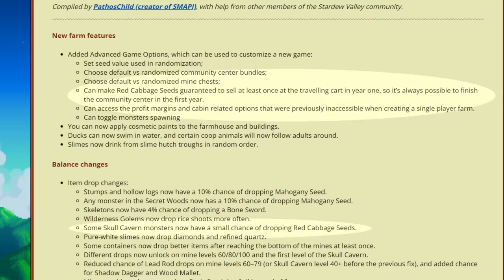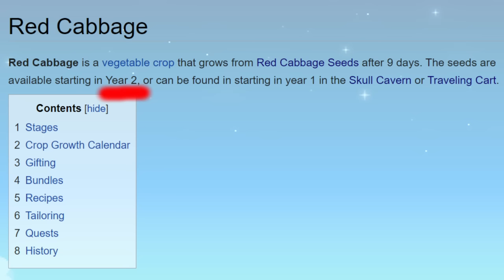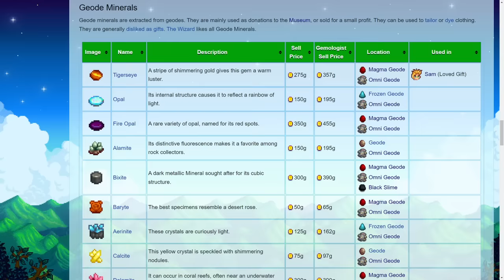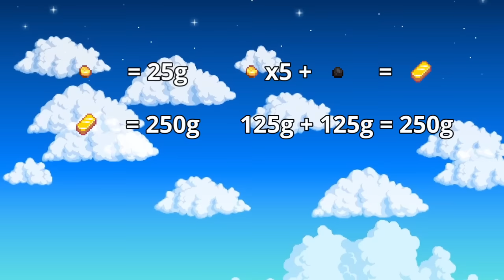How I Completed the ENTIRE Community Center in the First Summer.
Once upon a time I did a run to complete the Community Center as early as I possibly could.  This is that run.

Big shoutout to Raistlin.  We had numerous brainstorming sessions working out seed requirements and timings of various milestones.

Seed: -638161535 (same results if using 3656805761)
To use this yourself on 1.5 and above, enter 3 in the seed box, then paste in 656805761

FAQ:
Q: Why is this on 1.4?
A: Because 1.5 wasn't out when I started the run.  1.5 got released partway into the run, but I kept going on 1.4 to keep the run on the same version.

Q: Would 1.5 be easier?
A: YES!  Red Cabbage Seeds are a lot easier to find on 1.5.

Q: Could you do this earlier on a single on 1.5 if you remix the bundles?
A: Theoretically yes.  However no seed exists that give you the needed remixed bundles AND contains all you need from the cart in time.

Q: What about dynamic seeds?
A: Ah, dynamic seeds is its own beast.  Yes, I believe I can complete the entire CC with remixed bundles in 2 weeks with dynamic seeds.  I will be attempting this run on Twitch in the near future and will be making a video on that too.

Q: Where is Gordon?
A: He is in the video!  I did not have the cat cam set up at the start of the run, and only set it up partway through the red cabbage seed grind.  I made sure to include footage of him!